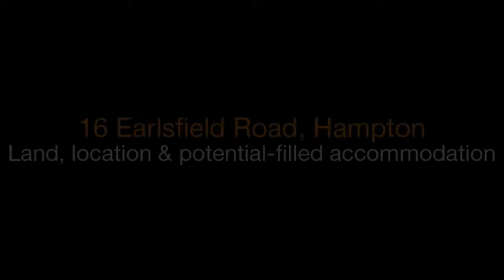Hodges Brighton - 16 Earlsfield Road, Hampton - Julian Augustini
Secure the location of your dreams and build your dream home ...or bring your vision to this enchanting original. Surrounded by the prestige family homes and luxury townhouse development of this park precinct school district location, this approx 7,298sqft/678sqm property offers an ever popular opportunity to rebuild... and an increasingly rare chance to renovate.

Call the architect, ring the builder, and plan a dream home or development (subject to Council approval) within easy walking distance to excellent public and private schools, Castlefield Reserve and Hampton St. Talk to the agents and to the Council on ways you can capitalise on this prime site.

Offering great potential this enchanting weatherboard home in solid and spotless condition offers a flexible three bedroom floorplan with retro detail including a large lounge and dining room, a curvaceous kitchen, vintage bathroom and hardwood floors. Gather your energy and inspiration and look to the value in this enchanting weatherboard home.

Wonderfully comfortable with ducted heating plus an air conditioner and a big original garage held in place by a mass of blooming wisteria, this charming home is well sited on the block with plenty of scope to upgrade and extend. Offering scope for a rewarding rental while you plan this as a unique opportunity to establish your family in Hampton.
For further details please call Julian Augustini on 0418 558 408.